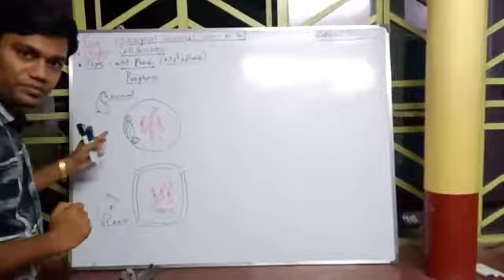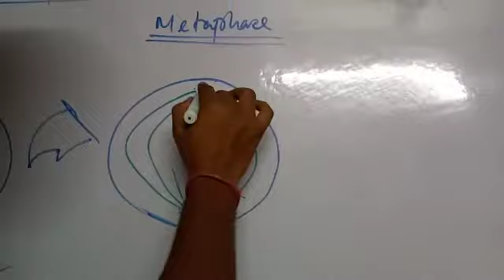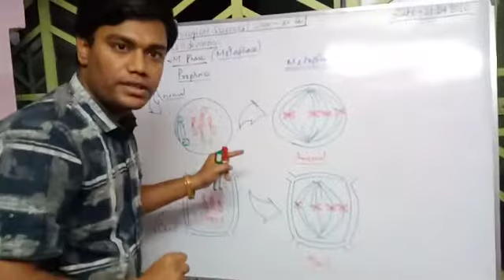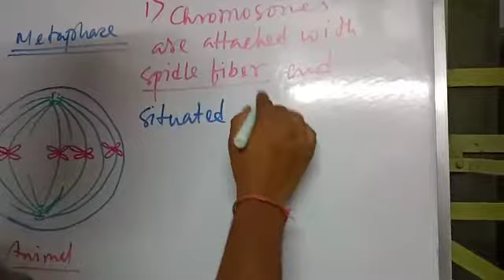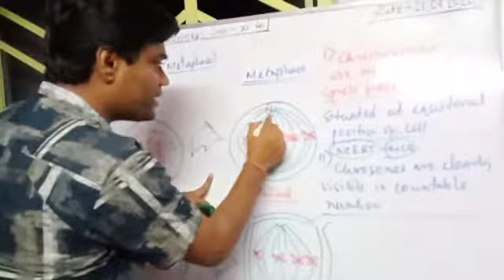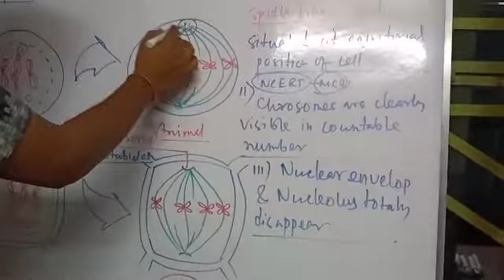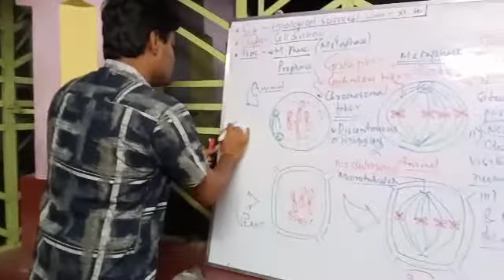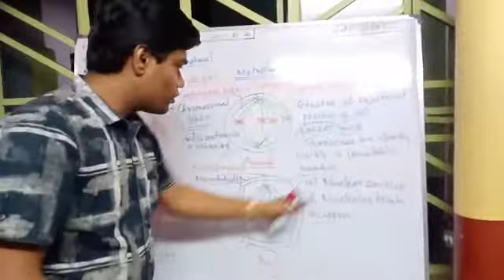Cell Cycle(কোশ চক্র),'M'Phase(METAPHASE)XI SC.(ALSO NEET)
Life Changing Science@Soumen Pal...Bio Prapti you tube channel..9733428212..